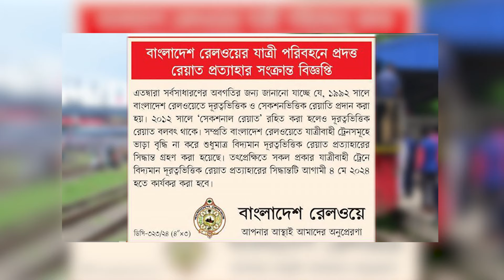ঢাকা থেকে ১৫টি প্রধান রুটে ট্রেনের ভাড়া যত বাড়ছে | Train | Bangladesh Railway